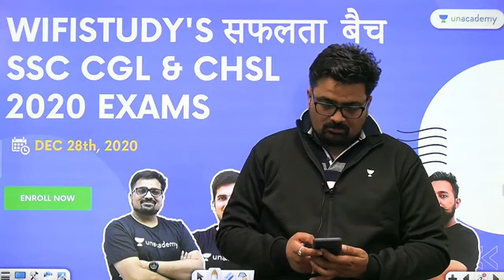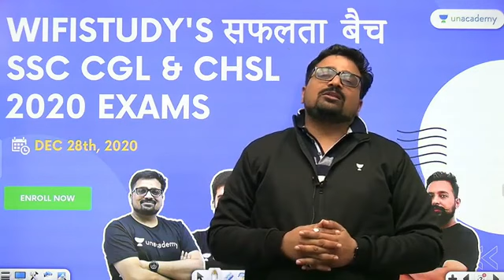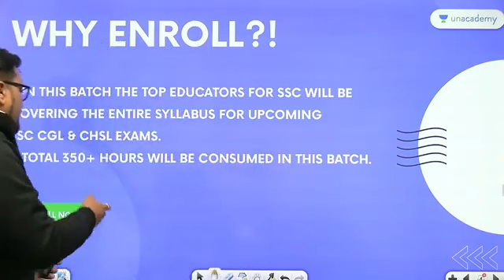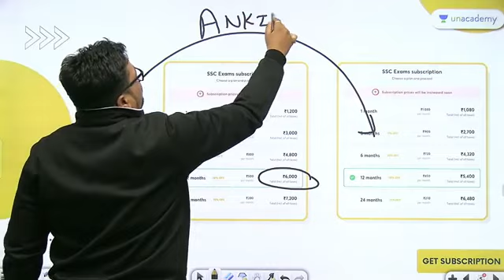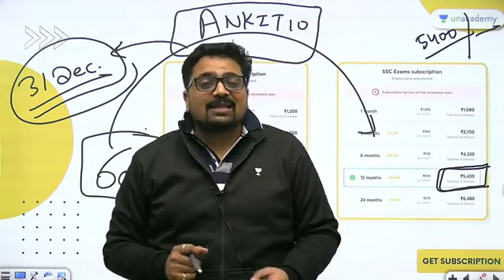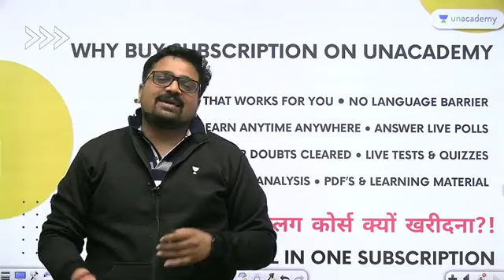सफलता आपकी मुट्ठी में | Success in your Grasp। Motivation Video by Ankit Avasthi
सफलता आपकी मुट्ठी में (Success in your Grasp)। Motivation Video by Ankit Avasthi Sir | Motivation Session by Ankit Avasthi Sir

✿ Morning Shows:
05:00 AM - Current Affairs Quiz Show by Bhunesh Sir
05:30 AM - Maths Short Tricks by Prabal Sir
06:30 AM - One Word Substitution & Idioms by Harsh Sir
07:00 AM - The Hindu Editorial by Harsh Sir
08:00 AM - Current Affairs Show by Bhunesh Sir
08:40 AM - Vocabulary Show by Harsh Sir

✿ RRB NTPC 2019-20 सफलता Batch:
09:00 AM - General Awareness by Rohit Sir
09:30 AM - General Science by Neeraj Sir
10:15 AM - Reasoning by Deepak Sir
11:00 AM - Maths by Sahil Sir

✿ RRB Group D 2019-20 Selection Batch:
12:00 PM - General Science by Priya Ma'am
12:30 PM - Maths by Sahil Sir
01:00 PM - General Awareness by Bhaskar Sir
01:30 PM - Reasoning by Hitesh Sir

✿ RRB NTPC & Group D 2020:
02:00 PM - Current Affairs by Ankit Avasthi Sir

✿ UPSC CSE 2021 (Mon-Tue):
02:00 PM - Economics by Upendra Sir
06:00 PM - General Science & Technology by Upendra Sir

✿ SSC & Railway Exams:
03:00 PM - Maths by Pawan Rao Sir

✿ Bank Exams 2020-21:
02:00 PM - Maths By Amit Sir
03:00 PM - Reasoning  by Sachin Modi Sir
04:00 PM - Banking Awareness by Abhijeet Sir
05:00 PM - English by Narendra Sir

✿ SSC/Banking/All Exams:
05:00 PM - English by Aisha Ma'am

✿ SSC CGL 2020 Foundation Course:
06:00 PM - GS by Priya Ma'am
06:30 PM - Reasoning by Deepak Sir
07:00 PM - GA/Current Affairs by Bhaskar Sir
07:30 PM - English by Sandeep Kesarwani Sir
08:00 PM - Maths by Dhasu Sir

✿ SSC JE 2019-20 (Technical) Crash Course:
03:00 PM - Mechanical Engg. by Neeraj Sir
10:00 PM - Electrical Engg. by Ashish Sir
10:00 PM - Civil Engg. by Sandeep Jyani Sir

✿ SSC CPO 2020:
11:00 PM - Maths by Naman Sir

✿ All Competitive Exams:
07:30 AM - Maths by Ajay Choudhary Sir
09:00 PM - Math by Rahul Sir
10:15 PM - Maths by Sajjan Sir
11:00 PM - GK by Praveen Sir
11:30 PM - Maths by Ayush Sir

1. One Subscription, Unlimited Access
2. Learn from your favorite teacher
3. Real time interaction with teacher
4. You can ask doubts in live class
5. Limited students
6. Download the videos & watch offline